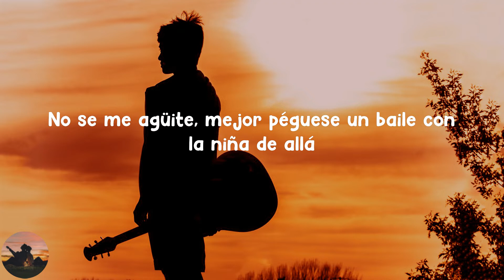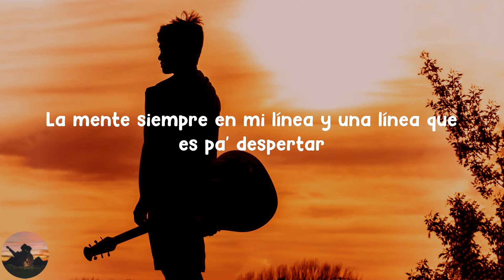Natanael Cano - El Drip (letra)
Letra :

 Con un vasito en la mano y el cuerpo siento cansado
Fumando voy relajado y la fiesta no va a parar
Supreme la ropita y la clica no se me agüita
Las onzas él las invita y pura mota que es medicinal
No se me agüite, mejor péguese un baile con la niña de allá
Con cupcakes nos vamos, el cuerpo siento elevado
Las morras aquí a mi lado, hay puras niñas, yo soy su papá
Cupcake en las pipas, la gente viene y se atiza
Los Versace siempre en mi vista, varias naves que mandé a arreglar
En el cuello tengo todo el brillo que yo quiero
Y no me digan que no puedo porque saben que las puedo
Y varios diamonds en el pecho son los que luce este viejo
Con la mirada hacia el cielo y los pies puestos en el suelo
Puros corridos tumbados, viejones, ¡ea!
Con el Lalo por un lado tomando un jarabe extraño
Y nunca jamás le había dado y ahora no quiero bajar
Indica, me indica todos mis planes me activa
La mente siempre en mi línea y una línea que es pa' despertar